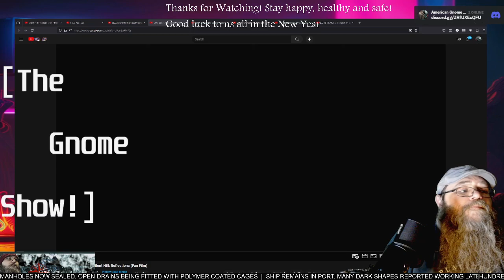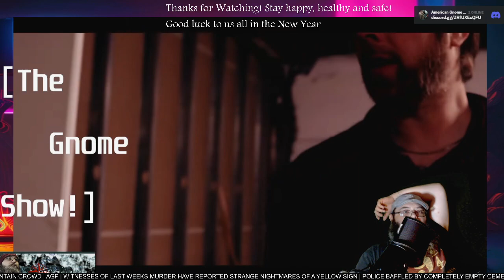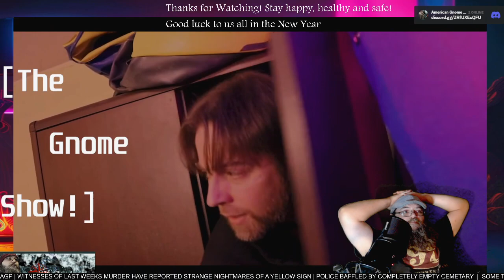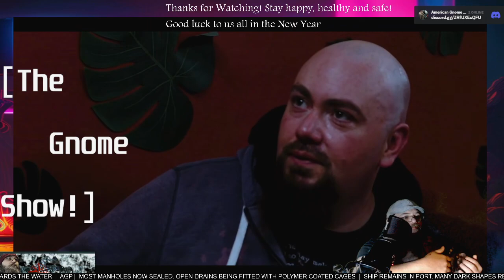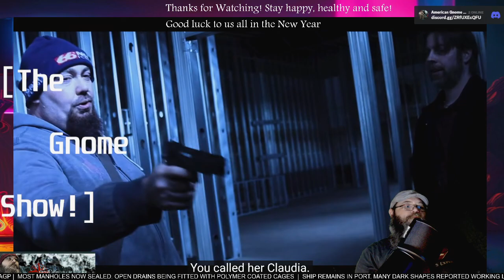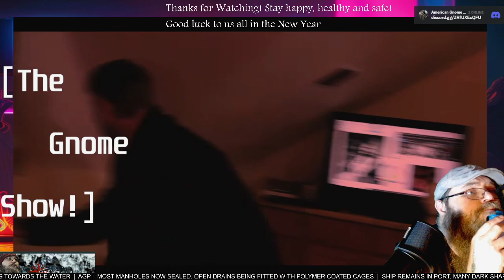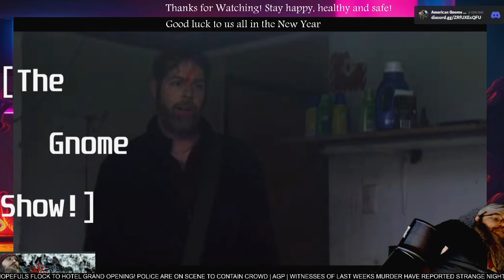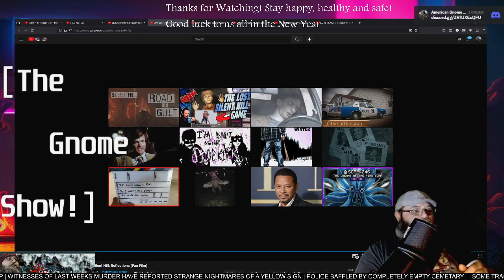AGP Watches! - "Silent Hill: Reflections" short film - FIrst time Watching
See more @hollowsoulmedia46